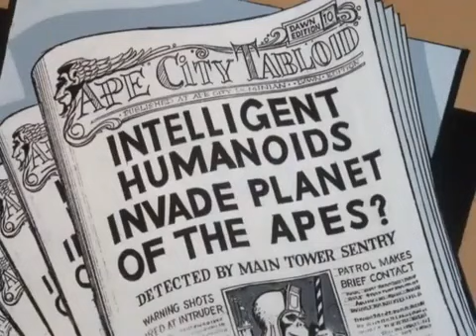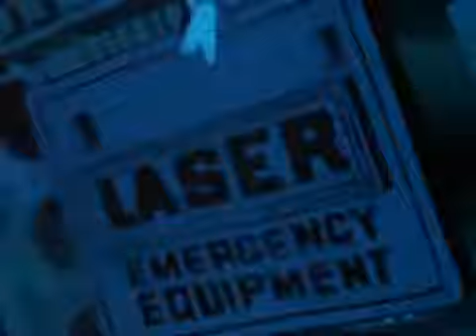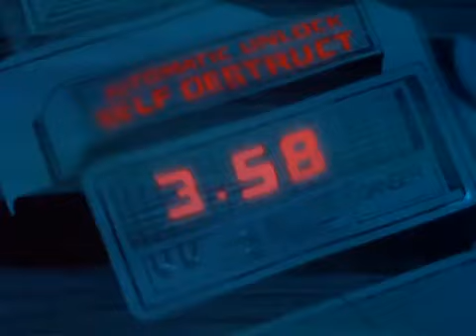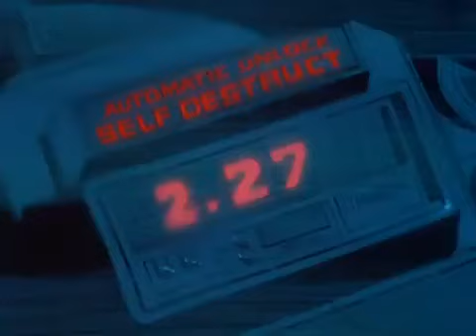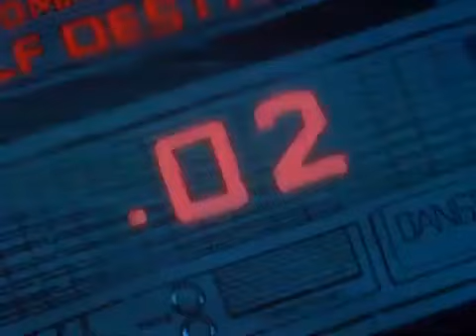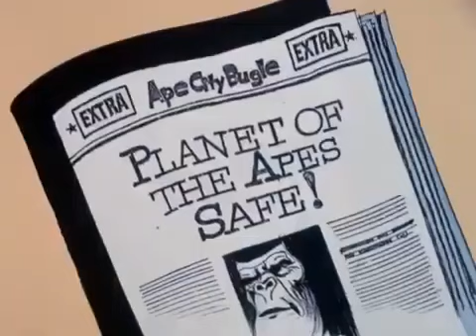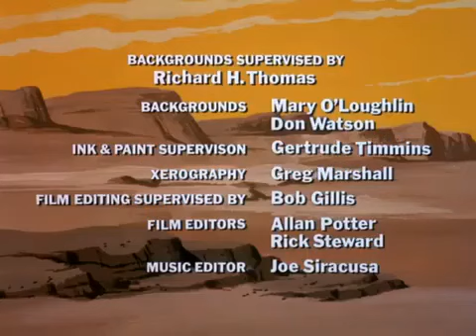Return to the Planet of the Apes Episode 5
"Lagoon of Peril": When Judy is captured by the apes, Bill and Jeff embark on a perilous journey to rescue her from the clutches of General Urko. Along the way, they encounter dangerous creatures and unexpected allies in their race against time.